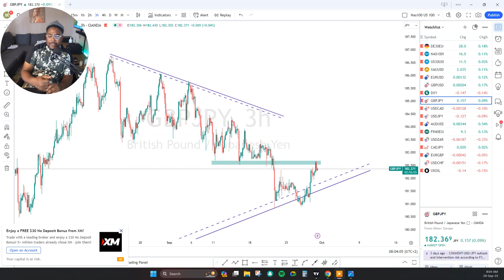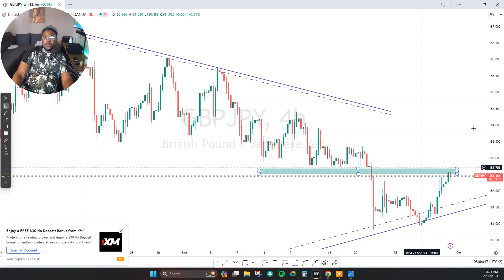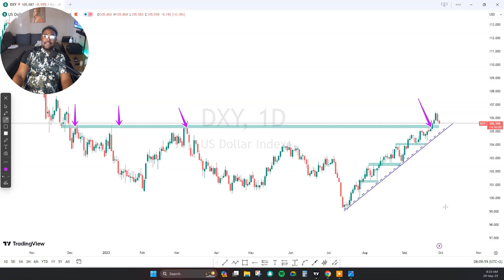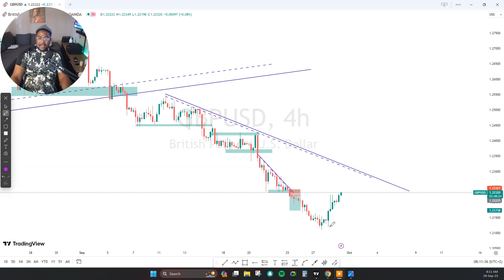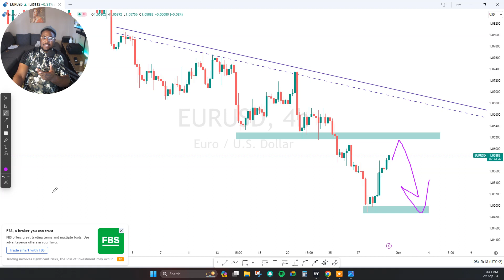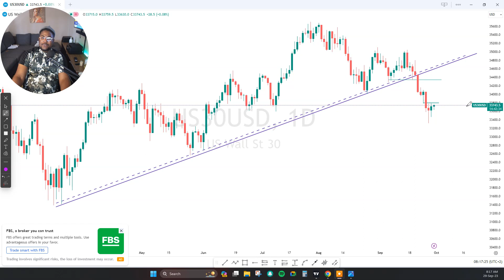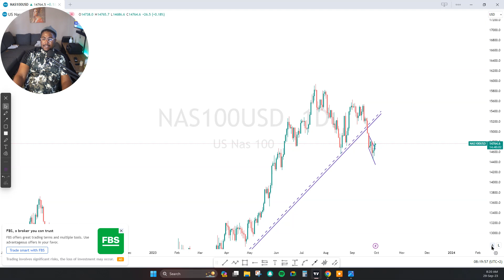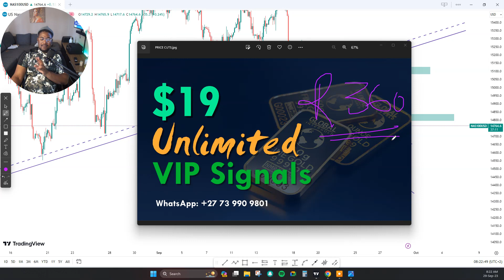DAILY MARKET ANALYSIS | NASDAQ 100, US30, GBPUSD, EURUSD & GOLD.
My Services:
Recommended Brokers: EXNESS
I'm on Instagram as @xtrahot_forex